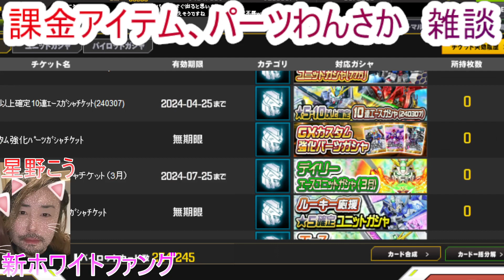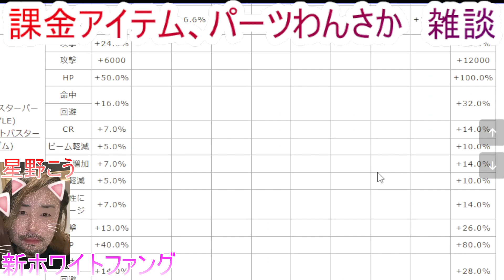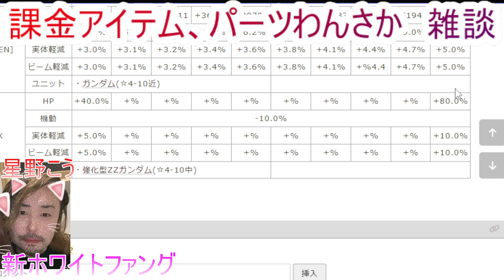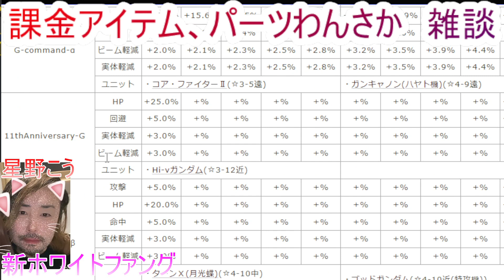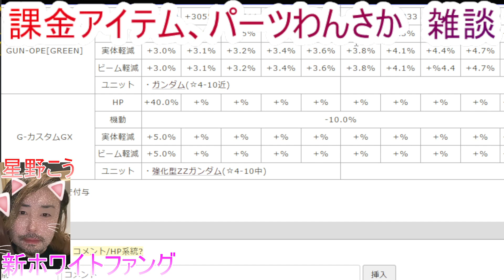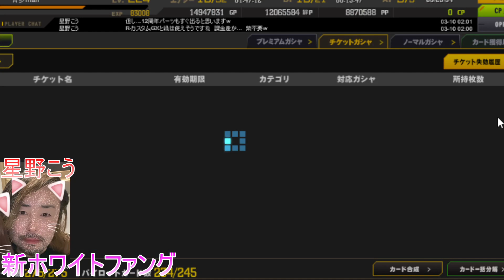説明糞メンドイから頭に貼っておきます

身内、地域、年代等のスラング用語も使うので

漢字の読み間違い　言い違い等のツッコミ不要です(笑)

偶にガチ漢字間違いとか有りますが完璧な人間存在しません

NHKアナじゃないのでｗ　お金もらってるわけでもないしね100趣味やで

意味や何となく伝えたい事理解出来れば良いでしょｗ

友達や知り合い、ゲー仲間でもないのに変な奴多すぎやで

それでも物申したい人はアマギフかWM３０００円～

コードで受け付けます(笑)真面目に返答もするし削除

ブロックもしませんｗ配信者とリスナーってリアル友以外

直接マンツートークされたい方は1h　１万で対応します

配信に乗せる場合は３万～　ライブなら５万～以外不可です

Q:何故糞ゲーって言ってるのにやってるのですか？

A: 運営に業、サー改善して欲しいからです！動画で訴えてる感じです！
チーム維持してると特に。メールではスルーばかりだしね！
うちのチームは糞ゲーに不満全開ながらもガノタなので
違う視点で無課金、微課金で遊んでると何度も説明してますよ。
糞ゲーに廃課金する意味は無いです。

まず初めに…

全てのソシャゲで言える事ですが

個々のＰＣを出し合った

PVPの時代は終わったと思いますｗ

ハッキング、チート不可能なシステムは

世の中に存在しません　これは断言します

神と言われたブロックチェーンすら破られるからね(笑)

運営側や第３者企業が管理、監視できるハード

からのＰＶＰはまだ良いけどね

それでもプログラム改ざん　マクロ（公認除く）

は多いので１００％公正なものは少ないと思います

主にゲー友　リア友　向けです　完全プラべ垢です

この垢で仲の良い配信者さん等にもコメしています

趣味CHは収益化しない方針です

自身の動画はブラゲー　初見プレイゲーム専用

既存プレイ中のDL系　PS　スイッチは各別CH

（別CHは収益化で遊んでます　こちらと連動　関連化してません）

※トーク配信動画は全て未編集　生ライブみたいな感じでそのままです

噛んだり　漢字間違えたりしてるのも楽しんでくださいｗｗｗ

素の自分で勝負

私が名指しているチーム　cheater　botter　アンチ

（自分のCHで正々堂々とやってください）

は当ch出禁ですw＝書き込み不可

どうしても批判コメ書き込みたい場合は当方に

ギフトコードで課金願います(笑)それ以外は

問答無用で永久BANしますｗ

良ソシャゲを遊ぶ基準は

世界中に提供されて人気がある事

（グレーゾーン　傲慢な拝金ゲームでは無理＝安心）

多くの協賛企業がある事

（監視もされているから運営の独断で好き勝手出来ない）

公式youtubeCHがある事

（消費者意見が反映されやすい　様々な視点から皆でゲームを楽しめる）

最近作ったサブ垢です　街ぶら中心

結局さ…

オンライン対戦型ソシャゲなんてイベ会場で

プレイ内容に対して観衆の監視がある中、

ハードを運営側が提供

もしくは第３社の中立企業が提供してる環境

（ゲーセンとかね　反社除くｗｗ）

じゃない限り１００％公正なシステムは不可能だと思って

いますので熱くなり過ぎない事　真剣になりすぎない事

が大切だと思います（職　副業にしてるゲーマー除く）

チートを１００％できないという環境下じゃないと

何をしても無駄って事ね。

要はさ　何が決定的に不足してるかというと

運営側　消費者側に対して中立な審判が居ない訳よｗｗｗ

運営何て金になれば何でもＯＫとか廃課金者のチーターは

潰さないとか色々　忖度あるし信用できないのよね

実際　猛者の🌸が多い訳だし（課金競争させるため　フィクサー）

匿名性の高いPC同士の対戦で公平なものは皆無

運営側が優秀な検閲ツール等使ってもいたちごっこなわけ

特にバンナム何てチート見て見ぬふりは今更説明するまでもない

それによって多くのプレイヤーから信頼を失い

ユーザーを大幅に減らした事は周知の事実

当方の動画で全て証明しています（Aリーグの完全崩壊）